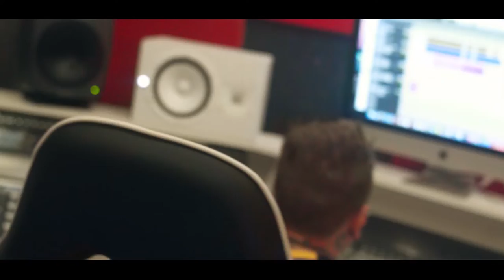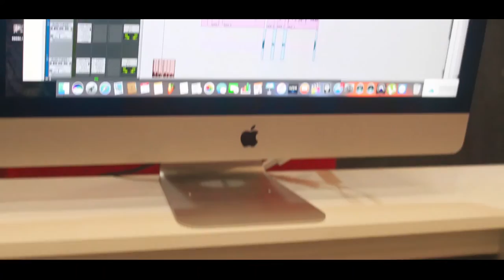Mc Meraki - Morena do Busão [Web-Clipe] Prod. DJ Rhuivo.